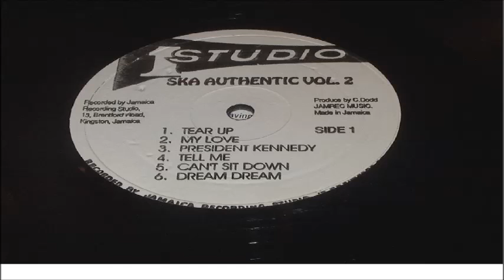ROLAND ALPHONSO PRESIDENT KENNEDY LP THE SKATALITES VOLUMES II